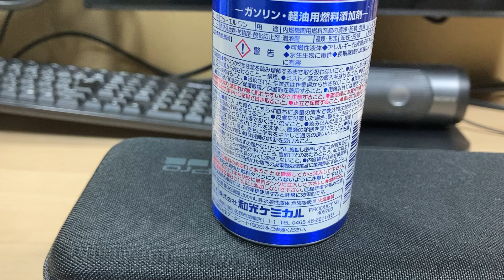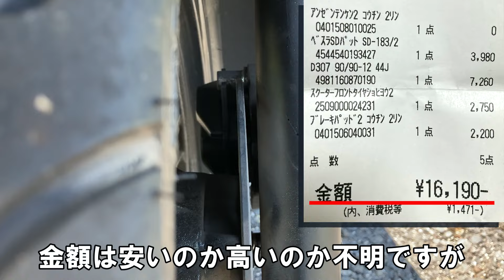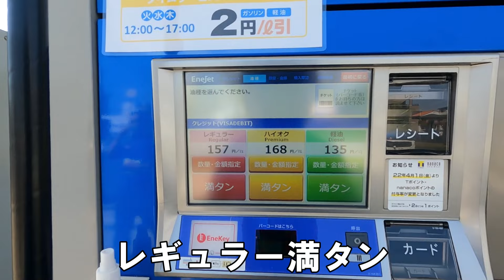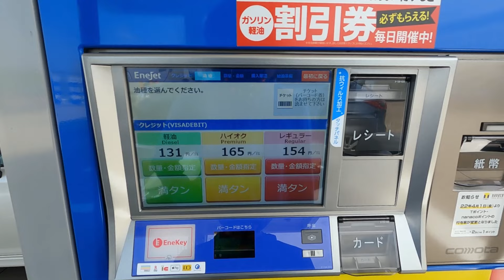【走行距離2万㎞】アドレス125にフューエルワンを入れる【カーボン噛み/エンスト】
2年乗った走行距離約22000キロの原付二種アドレス125に燃料添加剤の「フューエルワン」を入れました。
少し前に「カーボン噛み」によるエンストでエンジンは修理済みのせいか、体感できる効果は感じられませんでしたが、再発防止のため二度投入。ヤマもオチもありませんが、ご参考になればと思います。

●ブログの記事はこちら。

●ワコーズ F-1 フューエルワン(FUEL1) 洗浄系燃料添加剤 200ml F101

0:00　能書き
1:04　事前準備
2:05　投入前の状態
4:01　第一投
6:05　第二投
7:06　投入後の状態